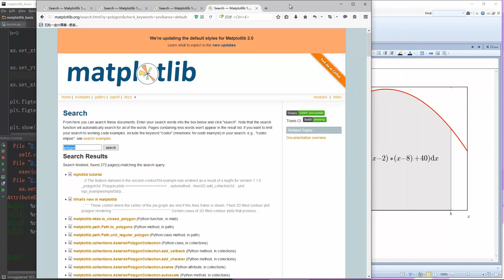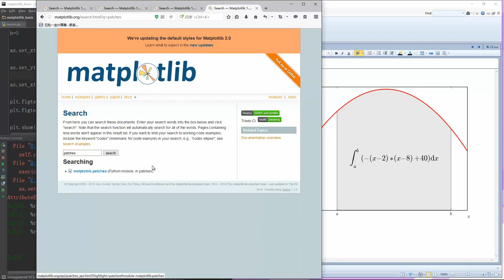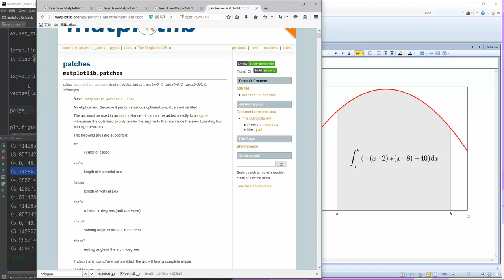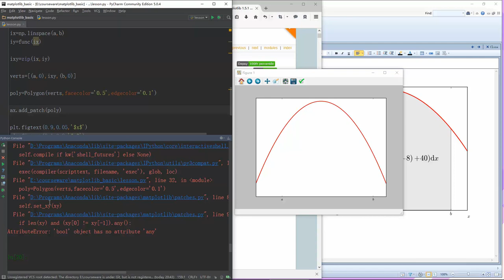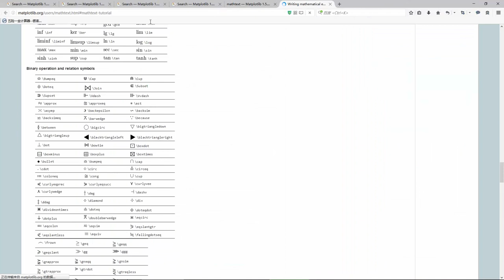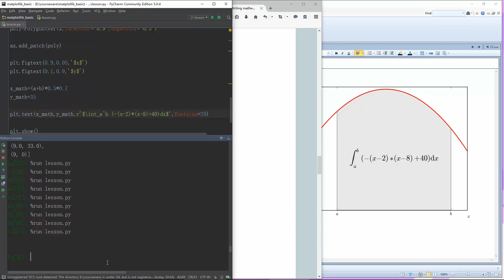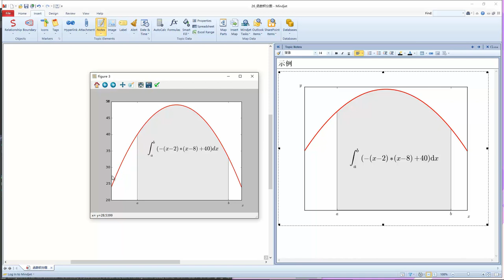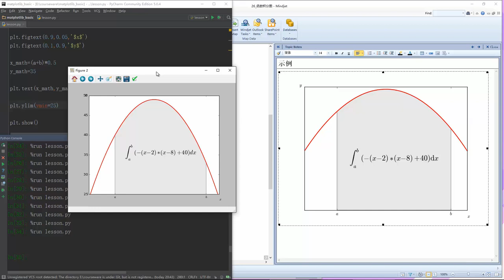Python数据可视化分析 matplotlib 27 函数积分图二 mp4